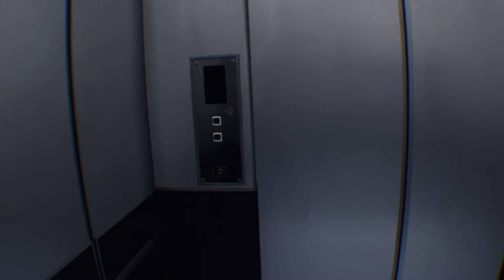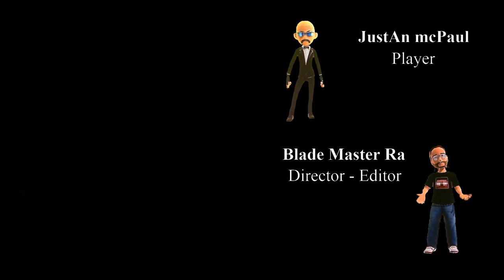Blood & Truth Blade Style Series Episode #3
Rated(PG)(Course Language) Walkthrough no commentary.

1. Blood & Truth
2. Blade Style Series
3. Episode 3
4. Action
5. Adventure
6. Video game
7. PlayStation
8. VR
9. Immersive
10. Gaming
11. Thriller
12. Stealth
13. Shooter
14. Virtual reality
15. Experience
16. Mission
17. Gameplay
18. Storyline
19. Characters
20. Guns
21. Combat
22. Espionage
23. Agent
24. Mission-based
25. London
26. Underground
27. Crime
28. Drama
29. Suspense
30. Tactical
31. Strategy
32. Challenges
33. Intense
34. Cinematic
35. Gunfights
36. Espionage
37. Intrigue
38. Secrets
39. Danger
40. Explosions
41. Puzzles
42. Plot twists
43. High stakes
44. Undercover
45. Firearms
46. Adventure-packed
47. Immersion
48. Virtual world
49. Cutting-edge technology
50. PlayStation VR
51. Thrilling storyline
52. Action-packed gameplay
53. Stealthy missions
54. Tactical maneuvers
55. Sharpshooting
56. Dynamic gameplay
57. Unpredictable
58. Heart-pounding
59. Edge-of-your-seat
60. Interactive
61. Character development
62. Adrenaline-fueled
63. Pulse-pounding
64. Engaging narrative
65. Virtual espionage
66. Mission objectives
67. Underworld
68. Risky missions
69. Tense moments
70. Nerve-wracking
71. Mind-bending
72. Virtual reality experience
73. Player immersion
74. VR gaming
75. Plot-driven
76. Mission success
77. Intricate storyline
78. Tactical challenges
79. Decisions matter
80. Realistic environments
81. Advanced AI
82. Cutting-edge graphics
83. Virtual London
84. Action-adventure
85. Story-driven
86. Cinematic experience
87. Thrilling adventure
88. Pulse-pounding action
89. Nail-biting suspense
90. VR adventure
91. High-octane
92. Fast-paced
93. Explosive action
94. Thrilling gameplay
95. Dangerous missions
96. Virtual escapade
97. Immersive storytelling
98. Exciting challenges
99. VR escapade
100. Virtual journey
101. High-tech
102. Futuristic
103. Technological marvel
104. Next-gen gaming
105. Realistic VR
106. VR thriller
107. Mission objectives
108. Player agency
109. Dynamic narrative
110. Intense action
111. Virtual reality thriller
112. Tactical action
113. Heart-stopping moments
114. Adrenaline rush
115. Intricate missions
116. Virtual espionage
117. Player choice
118. Strategic gameplay
119. Engrossing story
120. Suspenseful narrative
121. Virtual challenges
122. Thrilling plot
123. Action-packed adventure
124. VR excitement
125. Immersive gaming experience
126. Virtual thrill ride
127. Epic adventure
128. Tactical strategy
129. Engaging gameplay
130. VR immersion
131. Stunning visuals
132. Virtual world exploration
133. Tactical espionage
134. Heart-pounding suspense
135. Virtual reality escapade
136. Thrilling virtual experience
137. Intense virtual action
138. Engaging virtual world
139. Virtual reality excitement
140. Immersive virtual adventure
141. Virtual danger
142. Action-packed virtual reality
143. Virtual reality challenge
144. Pulse-pounding virtual experience
145. VR mission

1.
2.
3.
4.
5.
6.
7.
8.
9.
10.
11.
12.
13.
14.
15.
16.
17.
18.
19.
20.
21.
22.
23.
24.
25.
26.
27.
28.
29.
30.
31.
32.
33.
34.
35.
36.
37.
38.
39.
40.